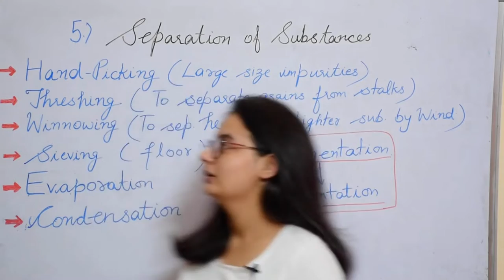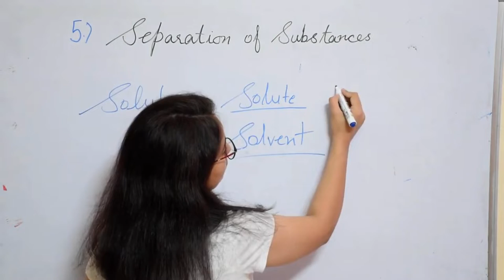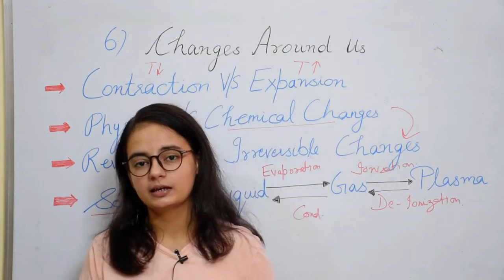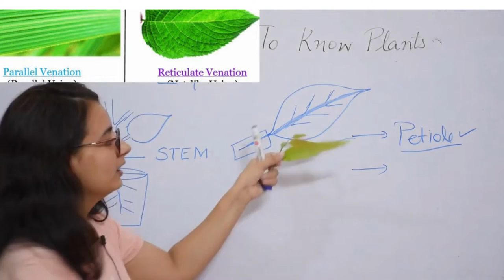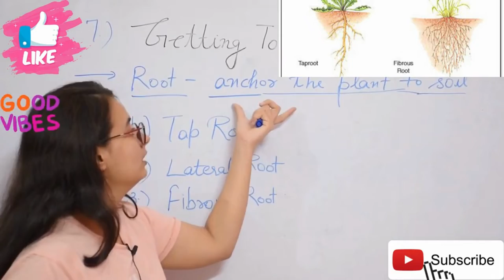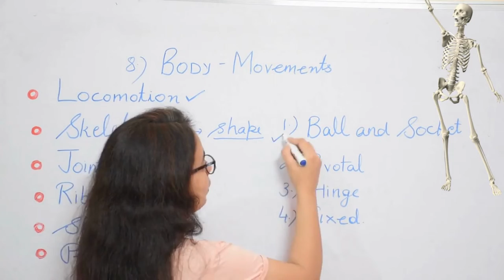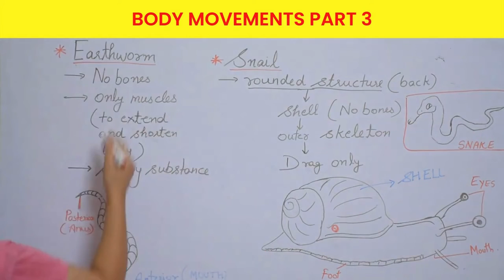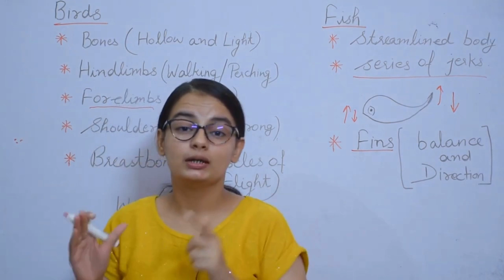Class 6th Science Marathon | Part-2 | Full Chapter 5,6,7,8#ctetscience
CTETSCIENCE 2022
KVSPRT 2022 SCIENCE
NCERTSCIENCE CLASS 6TH
DSSSBTGTSCIENCE 2022

vaishali.gulia

Hey Hi Myself Vaishali
My qualifications -
B. Sc (Delhi University) 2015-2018
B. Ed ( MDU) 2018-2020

I have shared my journey from being ssc aspirant  and now a Nation  builder .
I cleared my Dsssb TGT Natural science 2021exam. My exam was on 27th September and got final result on 26th April.

I have cleared prelims of -

1.ssc stenographer 2018
2.ssc selection post phase 6
3.ssc gd 2018
4.ssc cgl tier 1 - 2018
5.ssc mts 2018
6.ssc cpo 2019
7. CTET cleared it in 1st attempt (4 times)
8. HTET 2021 PRT(107 score)
9. NTPC RRB chandigarh Level 2
10. CISF Head constable PST
11. UPSC  CDS ( 2⃣ times)